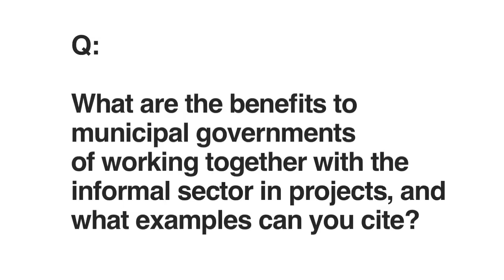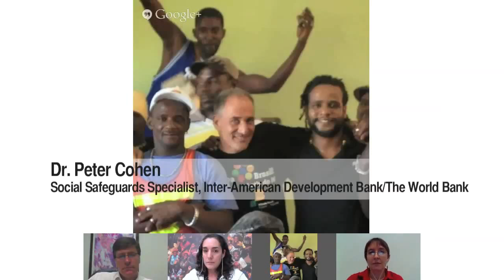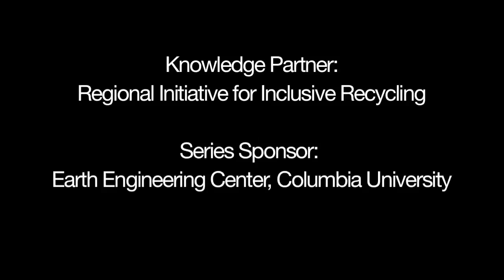Does Integrating Informal Recycling Sector Benefit Municipalities? | 2013 Global Dialogue on Waste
Find updated content and more information about connecting with our panelists

Q: What are the benefits to municipal governments of working together with informal sector in projects, and what examples can you cite?

Moderator: Jane Olley (Regional Initiative for Inclusive Recycling)
Panelists: Dr. Peter Cohen (Independent Consultant), Dr. Alfonso Martinez (Mundo Sustenable), and Lucia Fernandez (WIEGO)

Integrating the Informal Recycling Sector in Latin Amercia was discussed as part of the 2013 Global Dialogue on Waste, organized by be Waste Wise